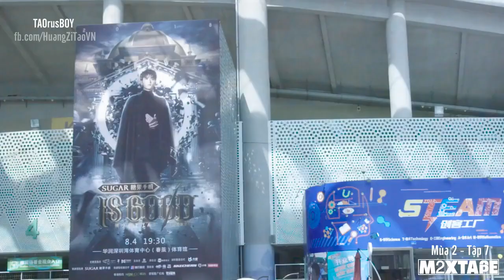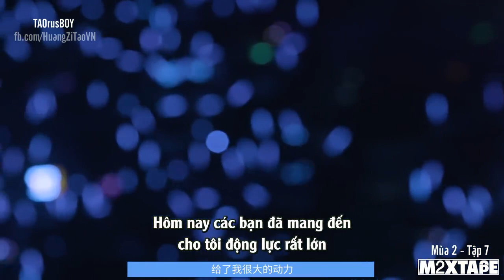[Vietsub] Z.TAO MIXTAPE Mùa 2 - Tập 7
Huang Zi Tao - Z.TAO MIXTAPE Ep 7 Season 2

Trans & Sub: Gino
Lyric: TArt